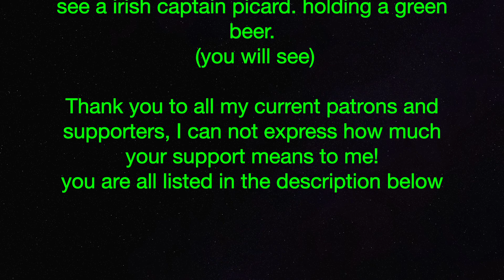Amiga 1000 PiStorm !NO MORE KICKSTART DISKS!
E223: In this episode, we transplant the PiStorm into the Amiga 1000. thus removing its requirements for a kickstart disk. Adding 128mb fastram, and RTG graphics capability. this fits the Amiga 1000 without modification to the Amiga, you WILL need to trim a small portion of a mounting hole on the RPI3a as I show in the video. Hope this finds you well, and I hope you learn something.

Thank you to all my current patrons and supporters, I can not express how much your support means to me. you are all listed in the description below

Elite Patrons

Stephen Bruce
Steve Kile

Aaron Bond
Alvin Franklin
Chance Davis
DrJoeyPC
Gaz Edmunds
J. Walter Hawkes
Jonathan Wickett
Keith S.
Kevin Quattro
Kevin Swarts
Luca Argentiero
Matthew Moebes
Thomas Martin

Official Patrons

Alan Day
Ashley Clifford
Ashley Dawson
Andre Bergei
Ash Green
Chris Green
David Obrien
David Z
Dirk de Jong
Frank Haaland
Gerald Gibbons
Gerco Dries
Graham Tomlinson
Graeme Broadhurst
Ian Oakley
Jason Voak
Kim Jensen
Martin Wilkinson
Matthew Augustine
Matt Houghton
M W M
RoC
Skylos
Yngve Eide